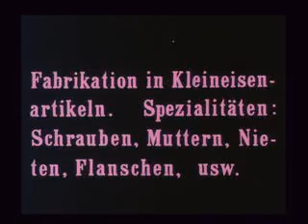Eisenwerk Frauenfeld 1912